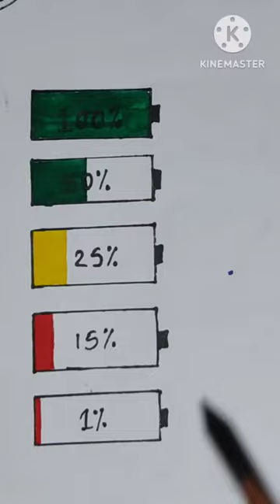How many percentage do you have